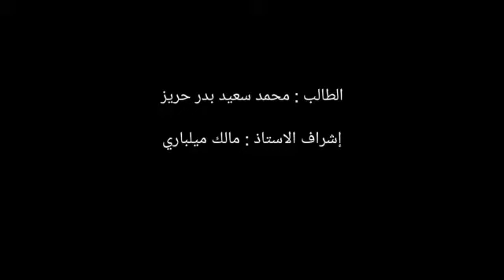سلوكيات الحيوان اعداد/ محمد حريز اشراف المعلم/ مالك مليبارى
مشروع علم البيئة لعام 1443هـ الفصل الدراسي الثاني